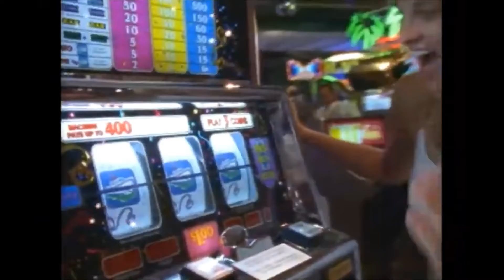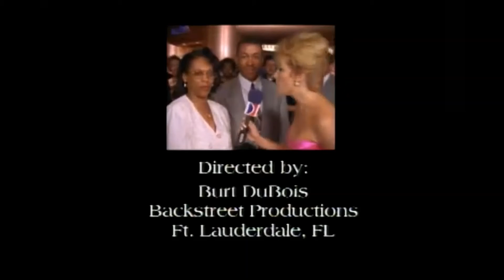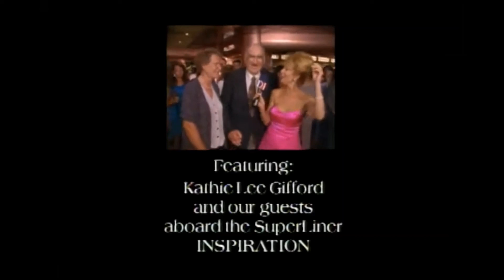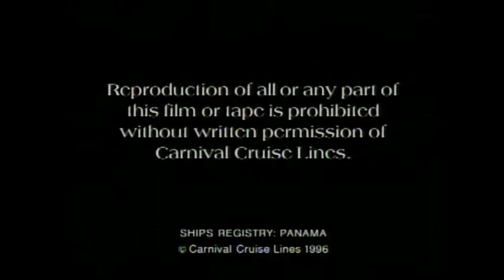Carnival Inspiration Late 90s Promo Video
Promotional video for Carnival's Inspiration which was launched in 1996. She was scrapped in August of 2020. This video is from her inaugural year.